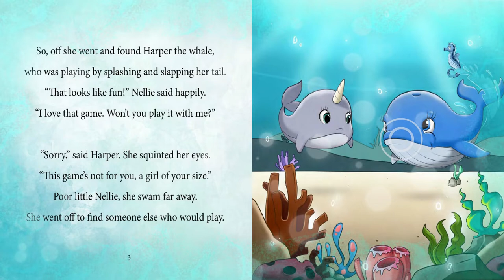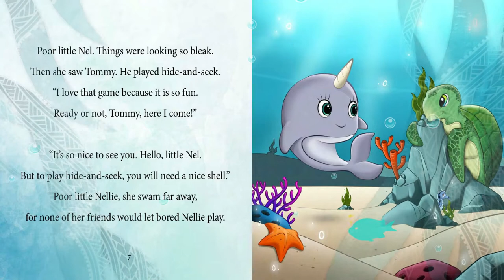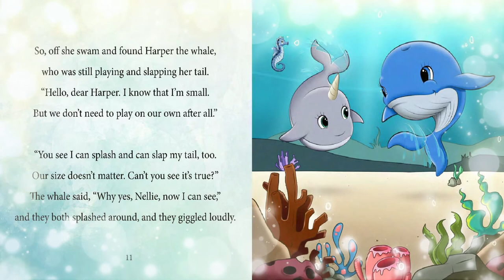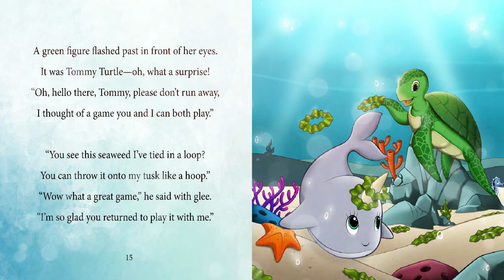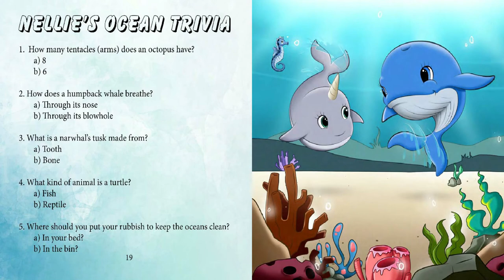Nellie The Narwhal by Sarah Cullen & Carmen Ellis - Videobook For Kids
Will Nellie find a friend to play with? Find out in this enchanting videobook for children.

Nellie The Narwhal is the charming and best-selling book by Sarah Cullen & Carmen Ellis.